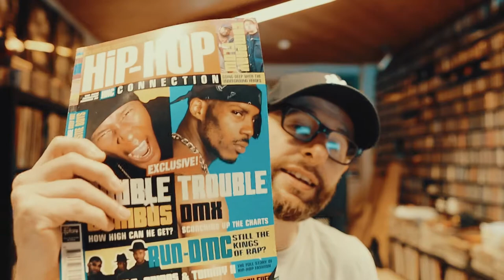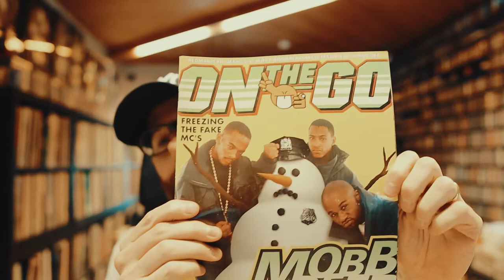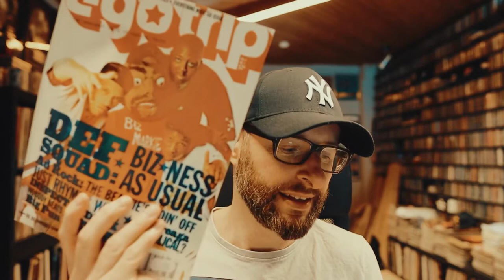Hip hop magazines back in the days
Let's talk old school hip hop magazines!! A trip down memory lane...